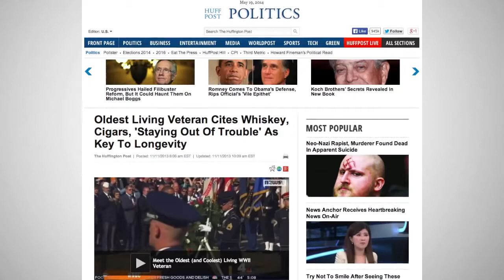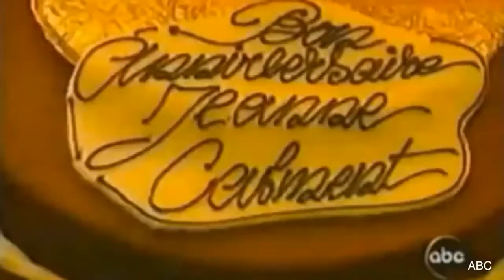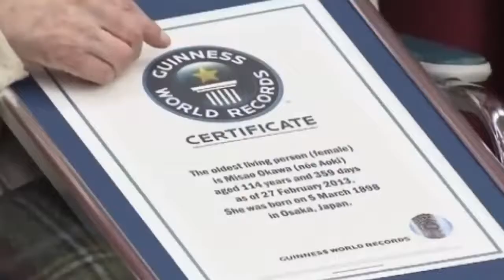10 Surprising Facts About Centenarians